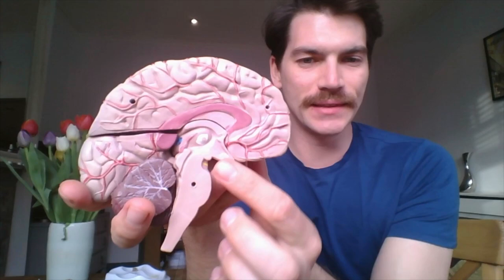Dr David McLaughlin’s tips for Mental Health Awareness Week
Staying at home amid a pandemic brings both familiar and new mental health challenges. This Mental Health Awareness Week we’ve asked celebrity psychiatrist Dr David McLaughlin to give us his tips to avoid ‘lockdown meltdown’.